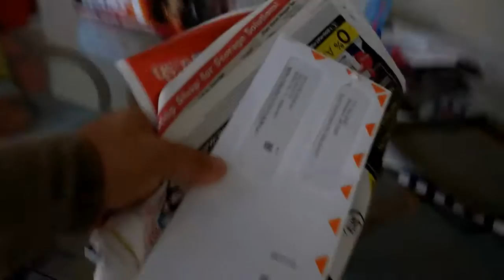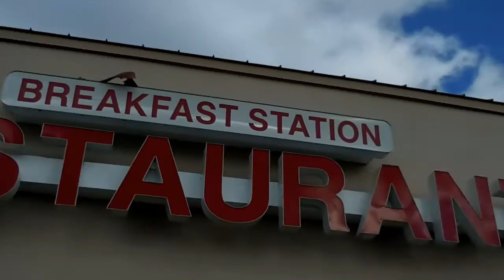watch out! airplane too low - Time for Bowling! Vlog#26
We promised Nicholas my son to go bowling so we did it on this vlog. If you like this vlog.

El avion se estrella esta bien bajito. En este vlog vamos a jugar Boliche con la familia, Se lo haviamos prometido a nicholas y lo hicimos, estubo bien divertido.

This vlog was shot with NIKON COOLPIX S6900

Shooting with
Canon DSLR t2i - 50mm 1.8 - 28mm 2.8 wide
Vlog shot with Action Cam 1080 HD
Canon t2i
Editing Software Adobe Premier PRO - Final Cut Mac